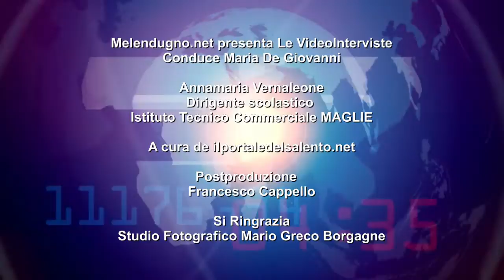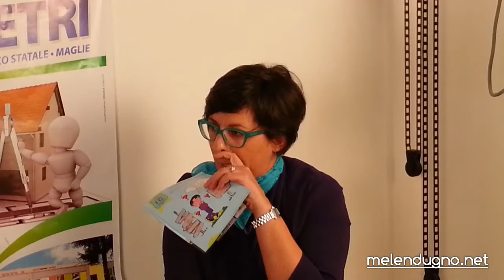Video interviste: Anna Maria Vernaleone "tutti i sogni possono essere realizzati". Il video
26 febbraio 2014 - La grande avventura intrapresa dalla dirigente scolastica Anna Maria Vernaleone, volge a indirizzare verso la prospettiva scolastica attraverso un indirizzo nuovo come quello dei geometri.